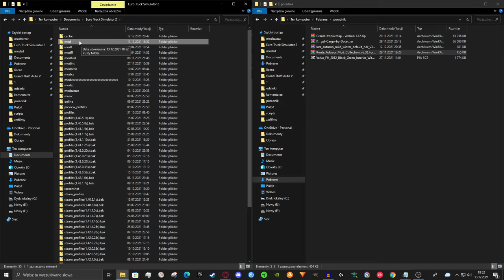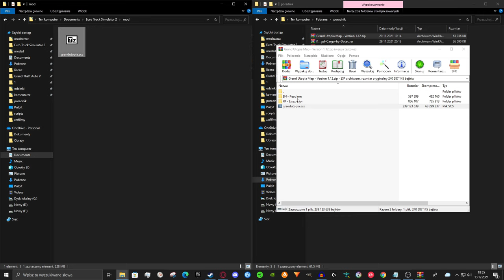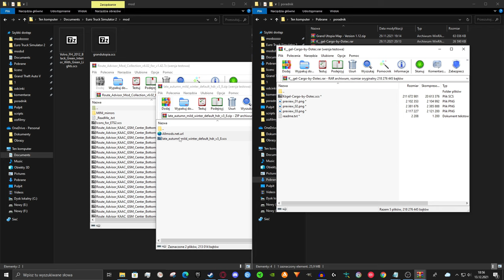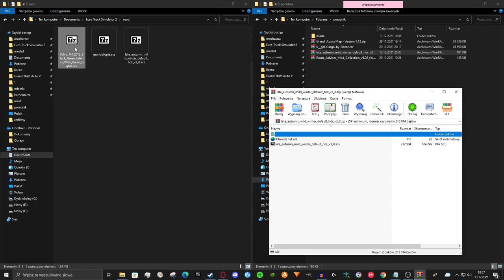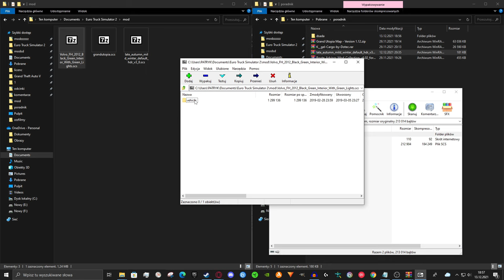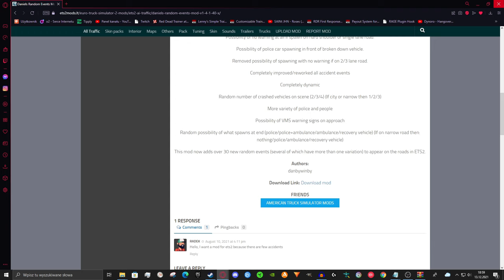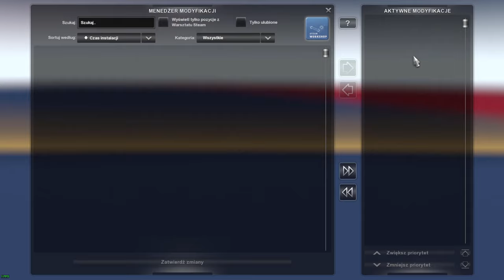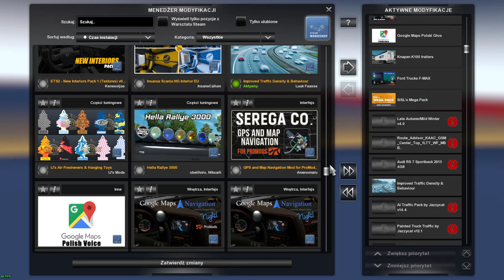JAK ZAINSTALOWAĆ MODY DO ETS 2 🚚 PORADNIK SZCZEGÓŁOWY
Poradnik szczegółowy na temat instalacji modyfikacji do Euro Truck Simulator 2. Działa to też oczywiście w American Truck Simulator.